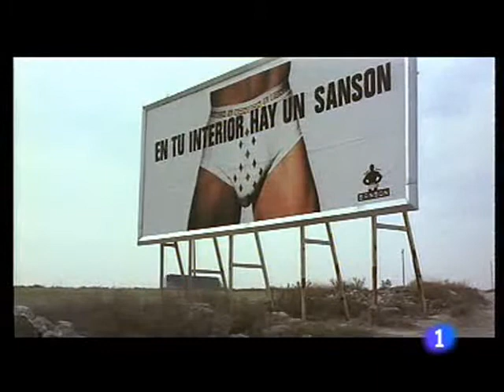Biutiful Bardem. Informe semanal 27/11/10